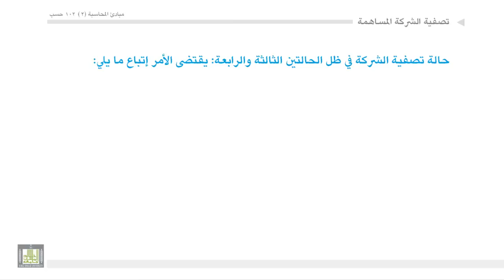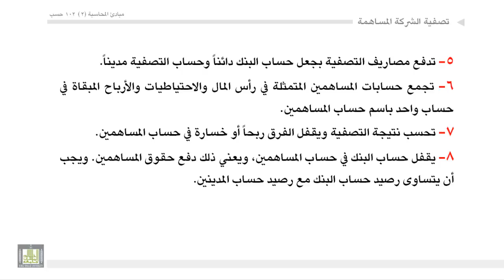مبادئ المحاسبة - تصفية شركة المساهمة2